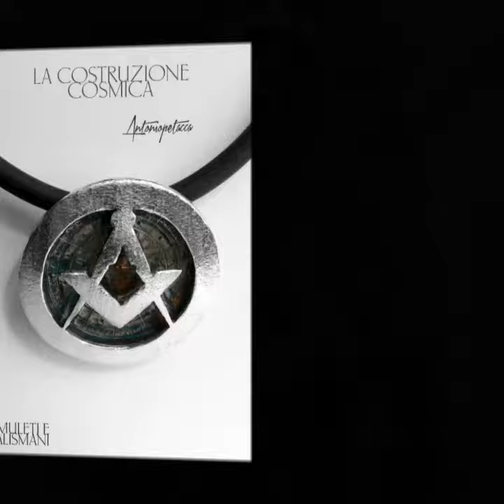AMULETI E TALISMANI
TRIORA 7/10/2017